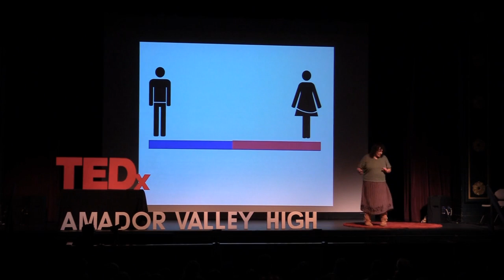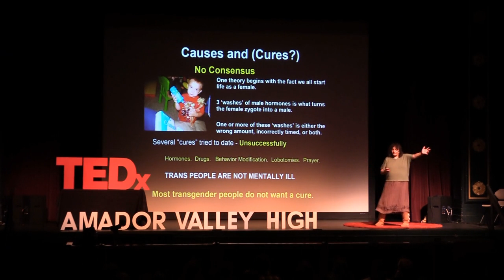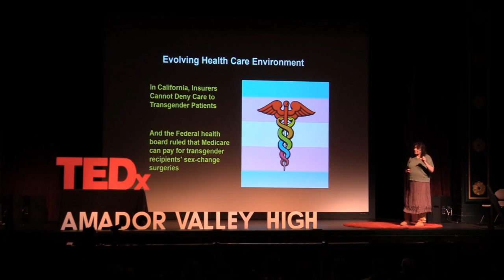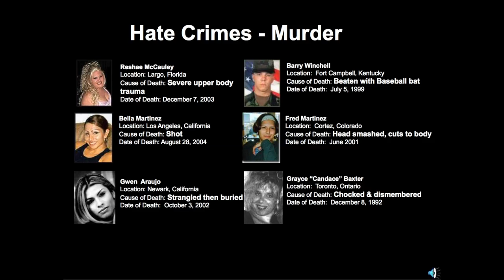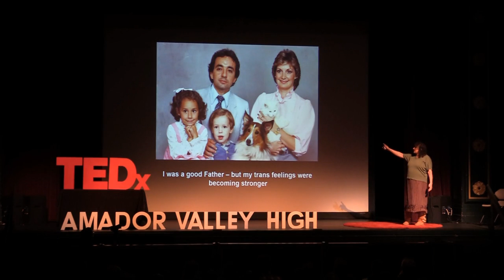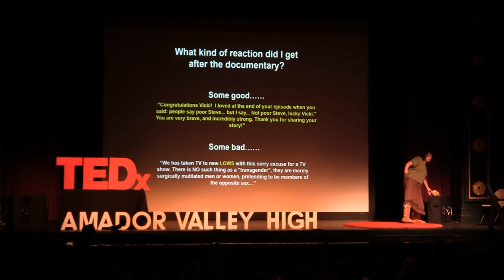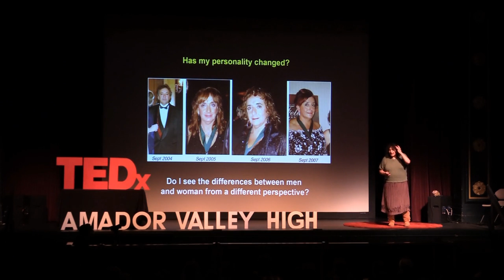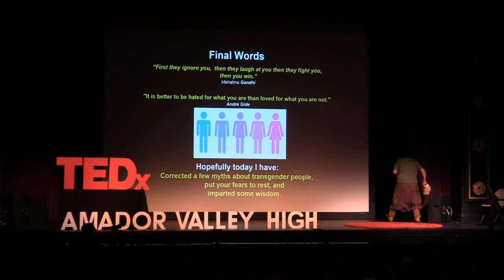Being Trans: A life of Conflict | Vicki Estrada | TEDxAmadorValleyHigh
What does transgender mean? What causes it? How does one deal with being transgender? What was growing up like what is my life like now? Is public acceptance of being transgender changing? How did my family, my friends, businesses and my clients react? How should you react? Am I happy? All these questions will be answered and more in an 18 minute talk with added visuals. Landscape Architect This talk was given at a TEDx event using the TED conference format but independently organized by a local community.